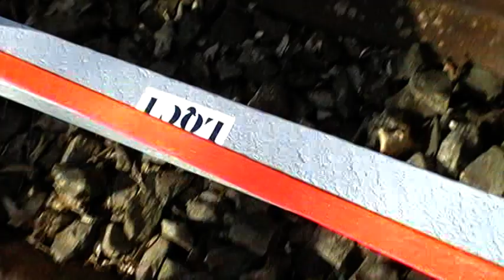Railbike Draisine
One bike and six wheels remaining, just had to make something! The bike has front and back wheel guiders with a double wheel outrigger. Worked well until a derailment just before the tunnel!
Rider and machine survived unscathed. OK but needs modifications.